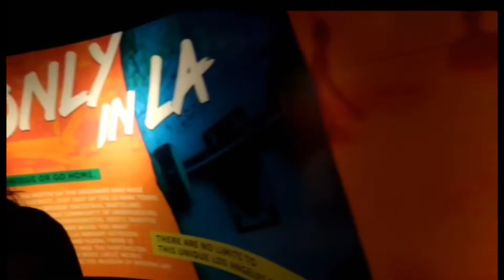BEST PROPOSAL OF ALL TIME💍!!!”SKYSPACE”